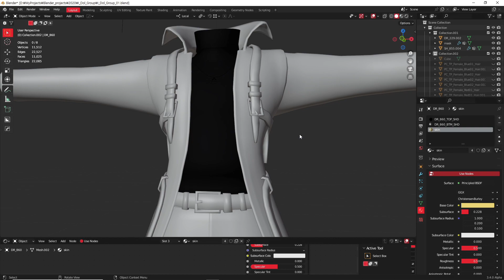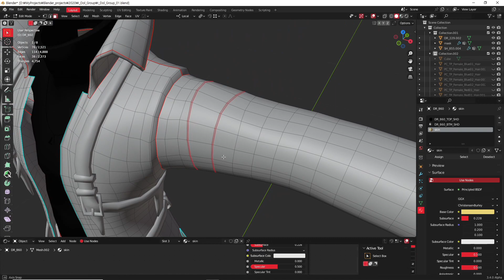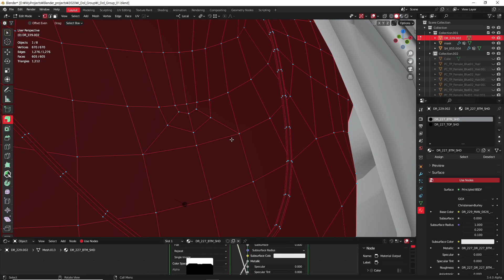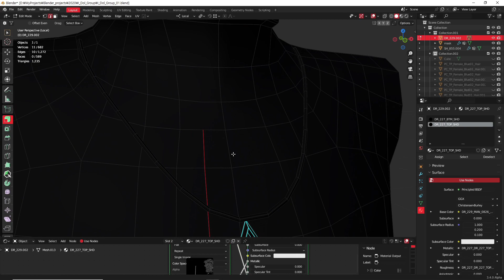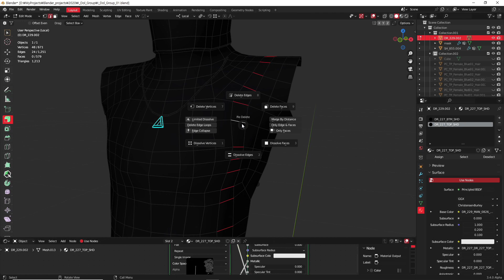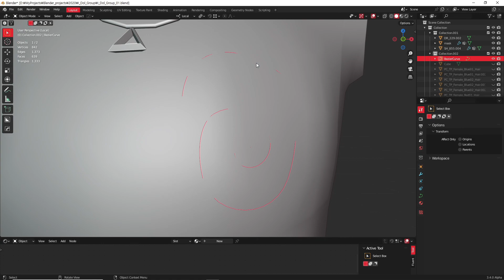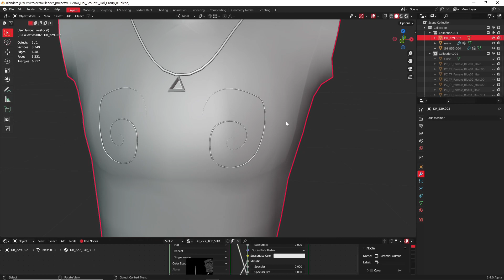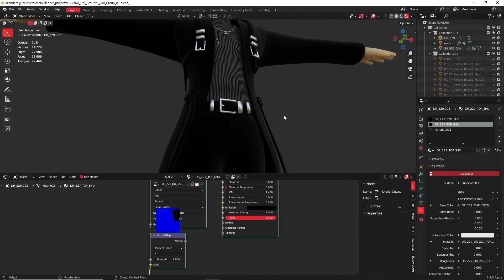ZEPETO Studio Blender 알고있으면 좋은 팁.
콜로소 메타버스 크리에이터 강의 구매 .
채널에 가입하여 혜택을 누려보세요.

회원 가입후 회원 전용 비공개 영상을 보실수 있습니다..